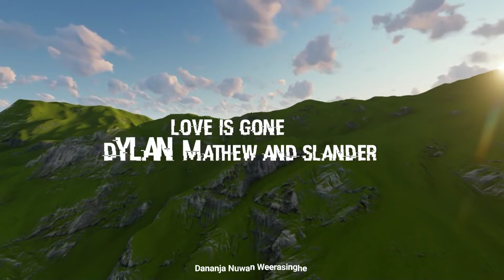SLANDER - Love Is Gone ft. Dylan Matthew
Video created by Wananja nuwan Weerasinghe